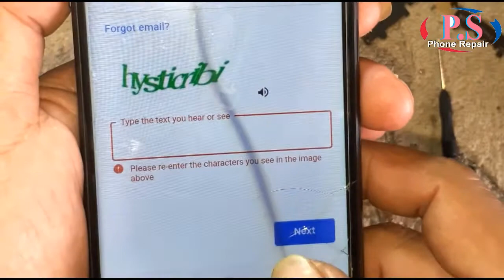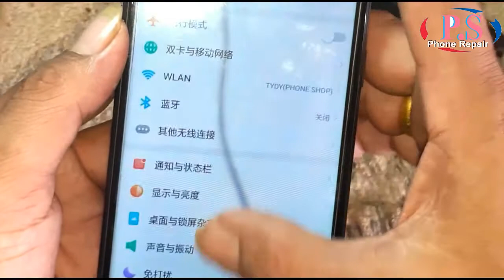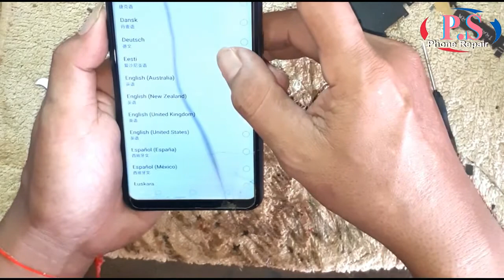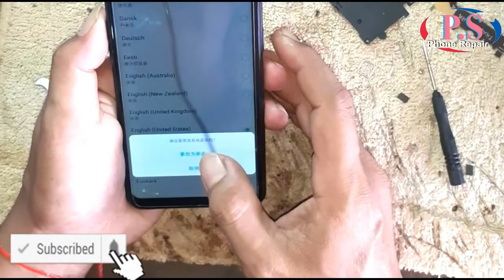OPPO A3s unlock bypass frp google account/OPPO A3s frp bypass google account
i want to tell  you  those who do not know yet know and for those who know if i make a misstake somewhere please forgive to me too.I will try to fine new Knowledge  continue to show to you.and thank you all watched my video to the end. plese click like,comment,share, subscribe,in all  to my video to give me strength create more new videos.thank you very much.